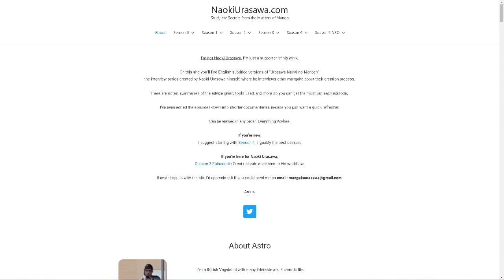Cheap Stream - Floppy Knights, épisode 9.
[ 13 bis ] - Cheap Stream - Floppy Knights, épisode 9.

On ressort les disquettes de nos petits monstres de poches.